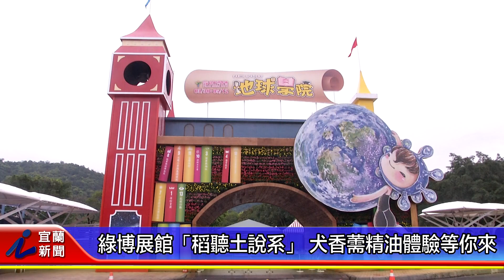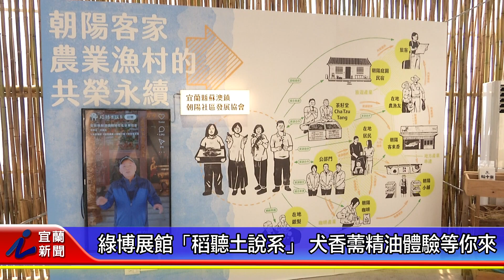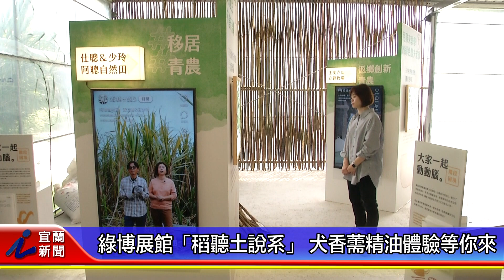綠博展館「稻聽土說系」 犬香薷精油體驗等你來